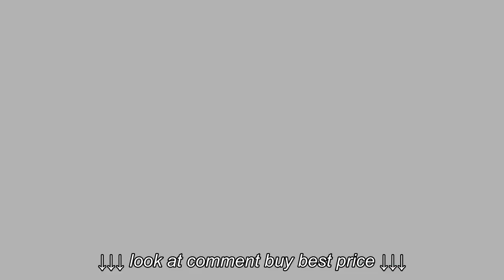Dahle Premium Guillotine Paper Cutters Demo Video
Dahle Premium Guillotine Paper Cutters Demo Video, Dahle Premium Guillotine Paper Cutters Demo Video